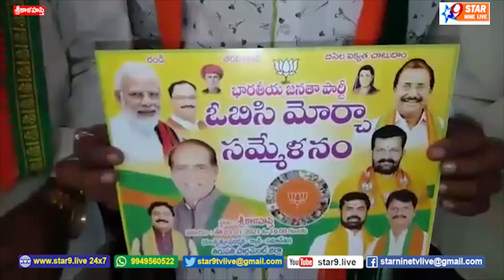శ్రీకాళహస్తి పట్టణము నందు 3వ తేది జరుగు బీజేపీ ఓబీసీ మోర్చా సమ్మేళనంకు సంబంధించి పాత్రికేయ సమావేశం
// star 9 live// BJP to be held on 3rd in Srikalahasti town
 Press conference regarding the OBC Morcha compound